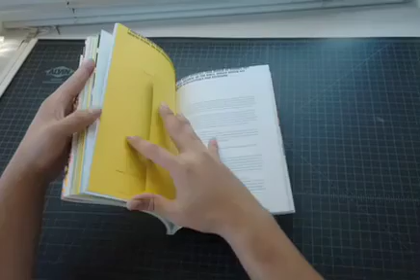the otherside of nowhere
the otherside of nowhere is a book about the legendary jazz musician, sun ra. the book consists of (9) chapters: (1) a letter from ra to his arkestra, (7) various articles & interviews, (1) complete index of his recordings. bits of image, poetry, quotes etc... are placed at various intervals throughout the book. all content sampled from publications by peter & john hinds of sun ra research.